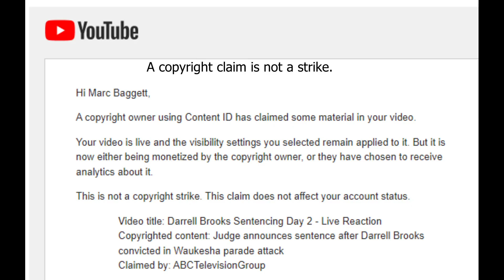Copyright Claim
Stephen Alley    Joshua Lee
Shaughn Ziech   Cpt Cactus
Nonnayer Bizziness  King Leo9
Blessed With A Perfect Life    Rod Fuller
Pats Cats      Ravenwingg
Bea's 2 cent  JCarr
Granger Renfrew   Vanguard
Bandon       Tani Aye
Roland Lytle    Patricia Bradshaw
Sweet Death   Kacey
Robster1001   Kriss3d
ArchAnglAzrael   Michael Walters
Jack Gunner      Adam L
Some Random Name    Proud American1984
Kathy Molloy       Capt. Howdy
  Taylor               Shdowhawk
  John Bull       Pats Cats